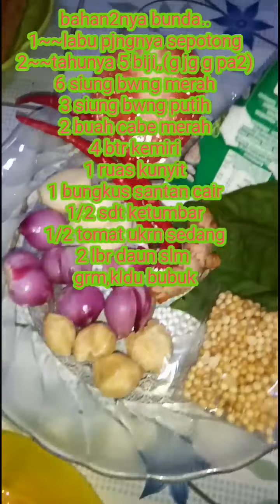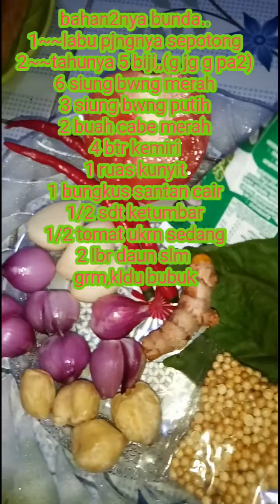Resep sayur tahu +labu panjang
Labu panjang dengan kuah kuning+tahu(optional,g pake jg g apa2), sayur bersantan yang gurih, enak pas banget ditemenin sm nasi putih anget,menu makan siang yg pas.. gak terlalu sulit buatnya cukup mudah juga,siapapun pasti bisa,bikin suami betah di rumah,dan ga bikin suami jajan di luar...pas mantabbb.. seperti biasa bahan2 dan caranya tonton terus yach videonya sampai habis ,selamat mencoba, terima kasih